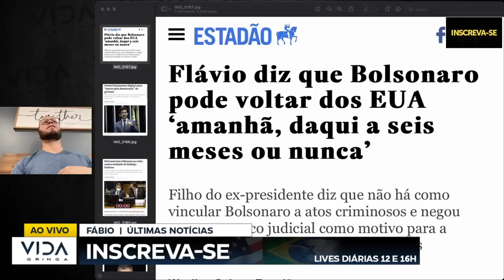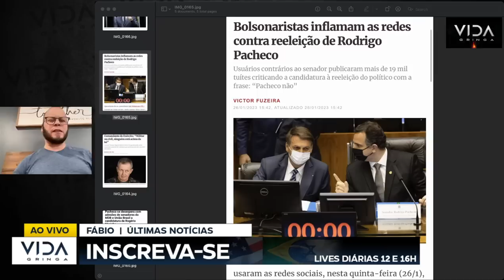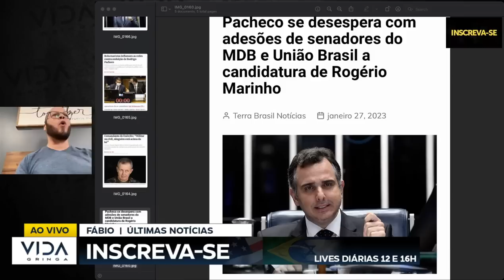PACHECO SE DESEPERA AO PERDER APOIO NO SENADO